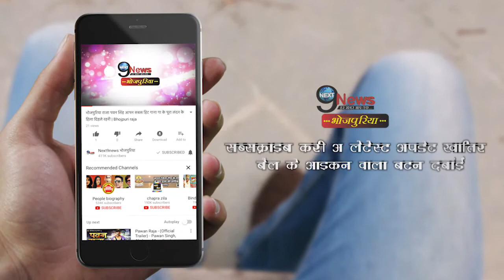आम्रपाली अक्षरा की टूटी दोस्ती, बीच में आई ये एक्ट्रेस... | Amrapali-Akshara Estrangement